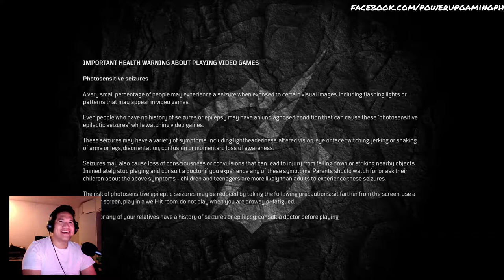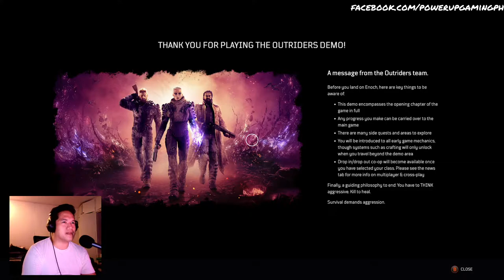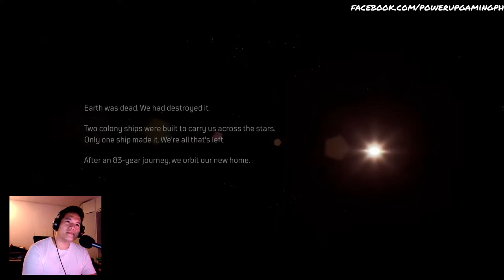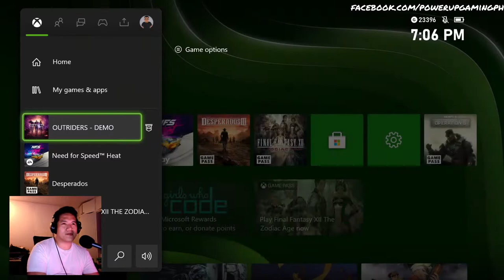Outriders Demo Time! :)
My system:
Lenovo Legion Y7000p Gaming Laptop
Avermedia Capture Card
Samsung Galaxy Note 20 Ultra 5g (Snapdragon)
Xbox Series X
PS5 Disc Edition
Nintendo Switch
Avermedia Webcam
Shure MV7 Mic
TC Helicon GoXLR Audio Interface
my Wild Rift ID: JericTheMedic#5409